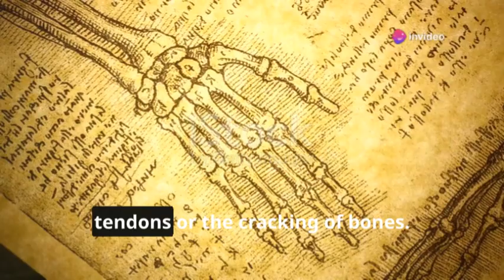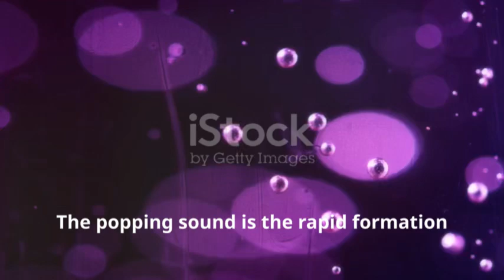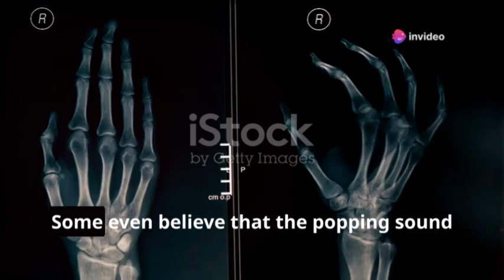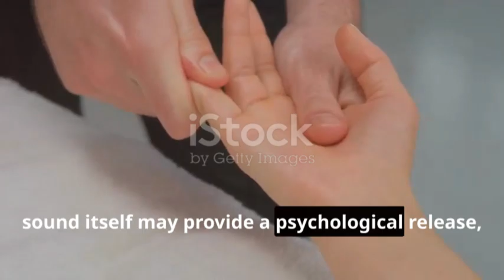Why Do Fingers Crack? The Sciance Explained!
Unlock the mystery behind knuckle cracking! 🌟 Dive into the cultural significance and common misconceptions surrounding this everyday habit. Explore the true mechanics of the cracking sound, debunk myths about its link to arthritis, and discover why it feels so satisfying. Learn about synovial joints, the role of synovial fluid, and the phenomenon of cavitation. Understand the importance of joint health and informed lifestyle choices for maintaining healthy joints. Join us as we uncover the science and sensations behind knuckle cracking!